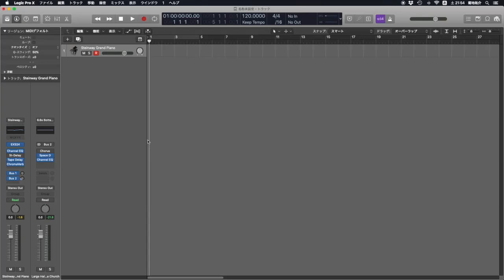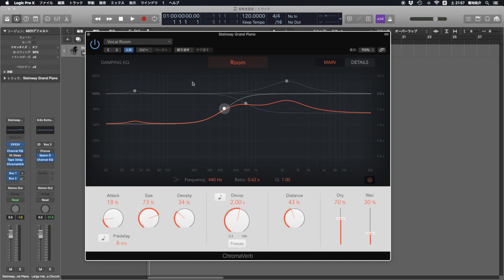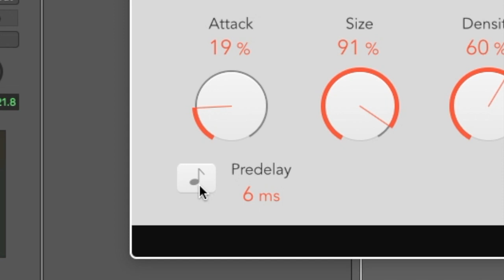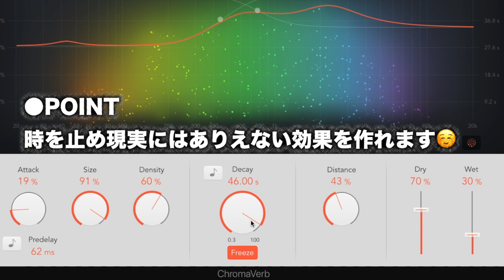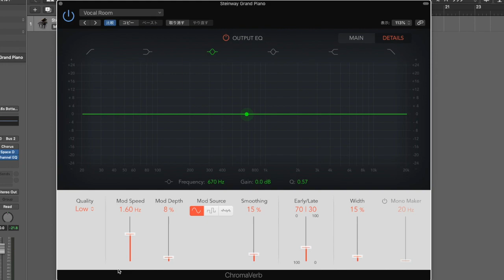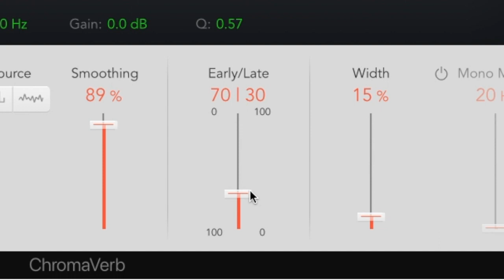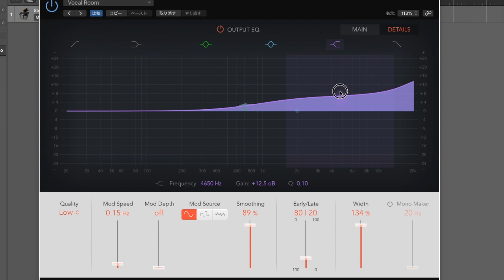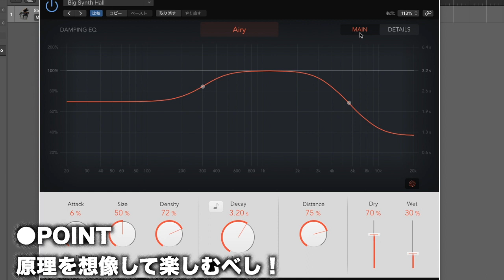【Logic pro】リバーブの使い方 （chromaVerb 全機能解説）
音楽をまとめ上げるのに欠かせない
各楽器のバランスを調整するミックス作業
空間系エフェクトリバーブの使い方と考え方です！

※例題としてLogicX内蔵のchromaVerbを使用していますが
他のDAWのリバーブでも応用が効く内容です。

※リバーブとはカラオケで言うところのエコーのような空間の広がりを付加してくれる
プラグインエフェクトです。